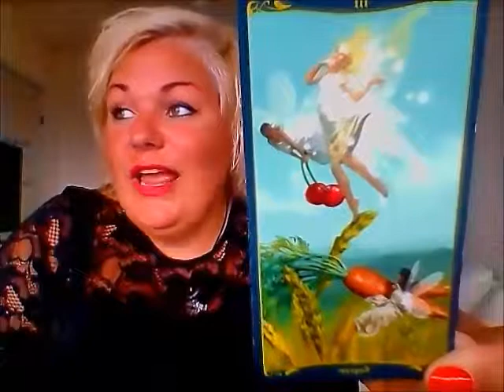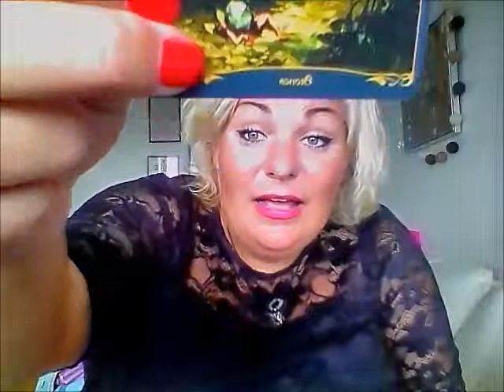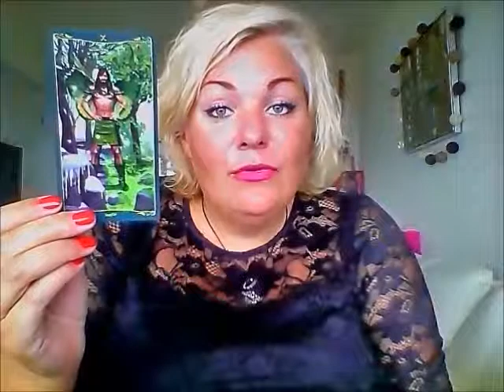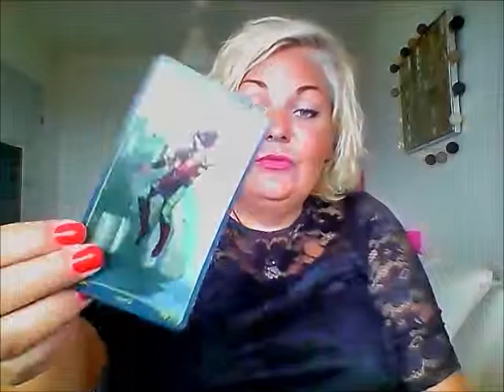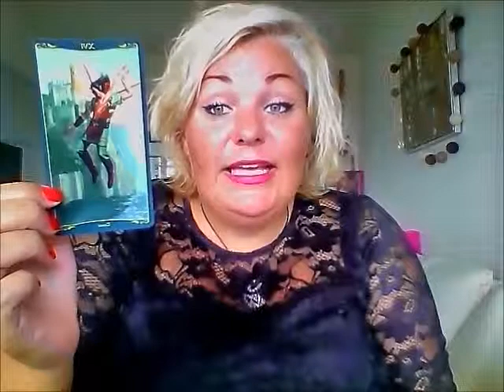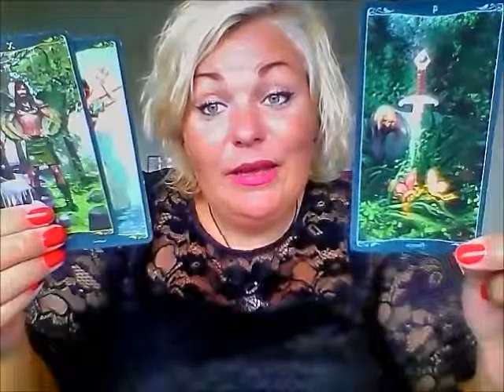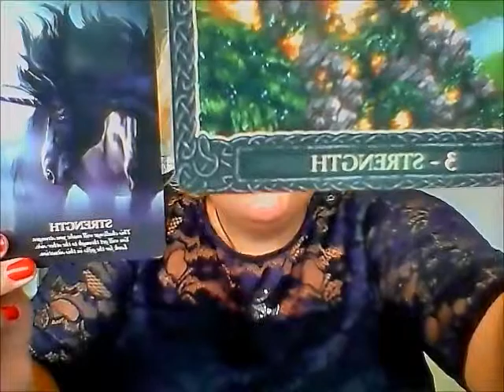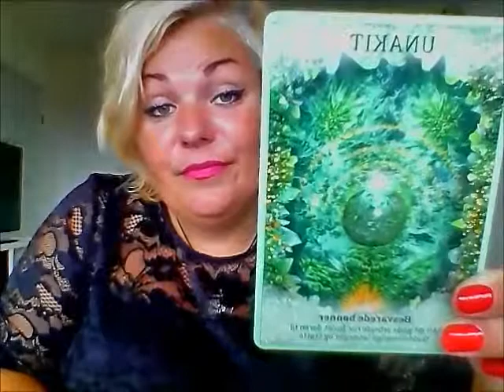Stenbuk august: Stor forandring og personlig udvikling i august.